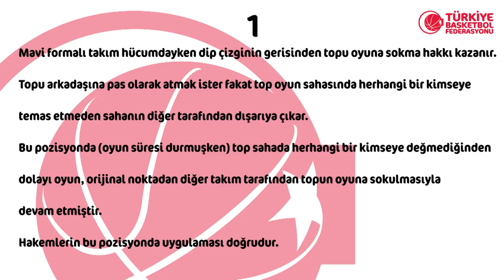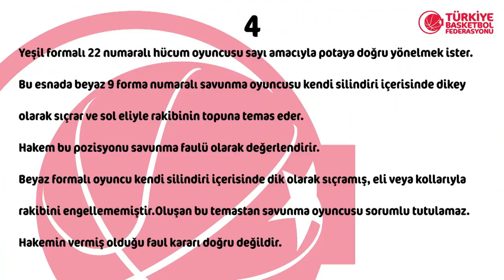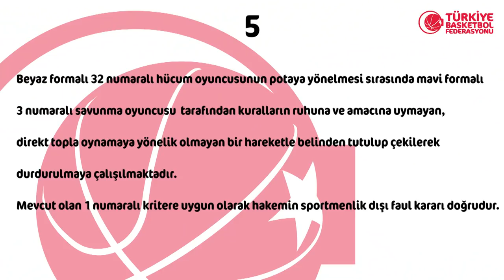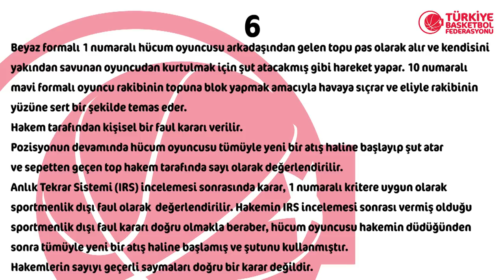2018 - 2019 Tahincioğlu Basketbol Süper Ligi 6.Hafta Pozisyonları ve Hakem Kararları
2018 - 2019 Tahincioğlu Basketbol Süper Ligi 6.Hafta Pozisyonları ve Hakem Kararları